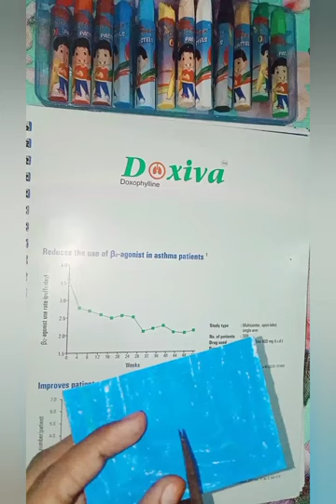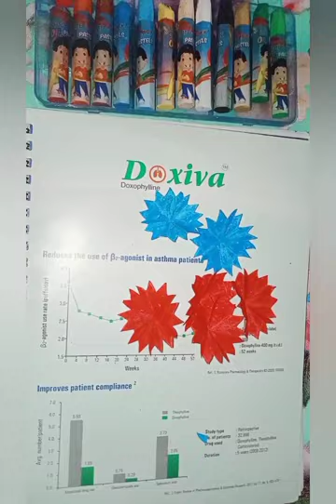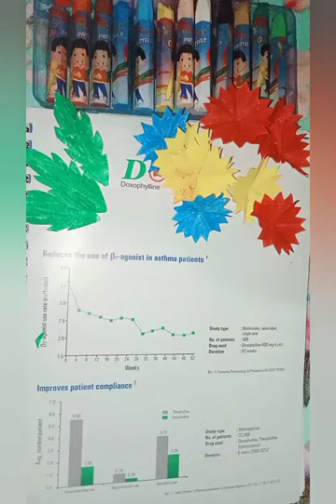March 3, 2023